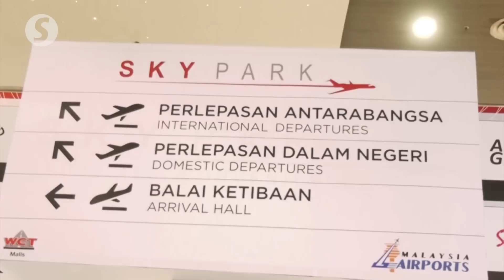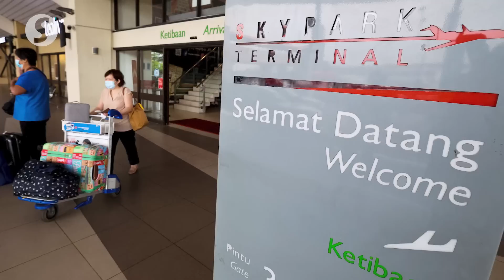Cabinet has given nod for Subang airport revamp, says Transport Minister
Transport Minister Anthony Loke told a press conference on Monday that the government had agreed on carrying out the new Subang Airport Rejuvenation Plan (SARP) in its bid to transform the airport into a premium city airport and aviation hub.